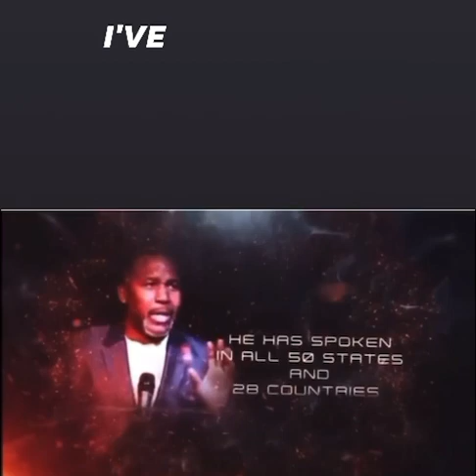From a mess to a master, you can get back up!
Life is full of ups and downs and downs! Keep getting up and you will succeed!